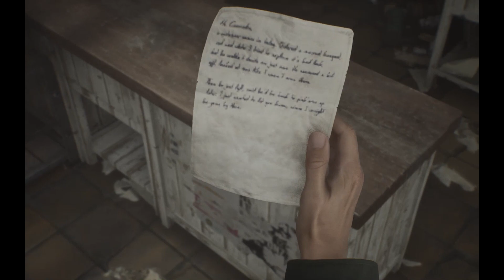Silent Hill 2 Remake ➤ Review (GR)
Silent Hill 2 is a remake of the 2001 game of the same name, where you once again have to return to the creepy town of Silent Hill with James Sunderland in order to find his dead wife, from whom the hero received a letter.

Among the new elements of Silent Hill 2 is a shoulder camera, a redesigned combat system, a new range of character emotions and more.

PSB Bank - 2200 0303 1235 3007